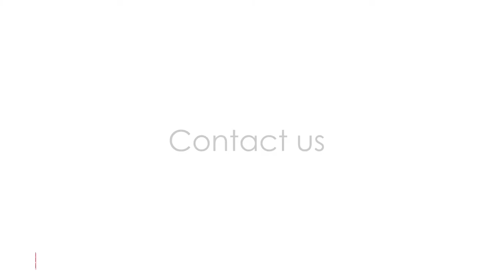Danny Studios Trailer 2015 (Musikvideos, Imagefilm, Werbefilm, Immobilienvideos, Shows)